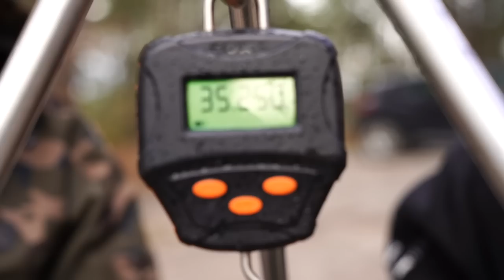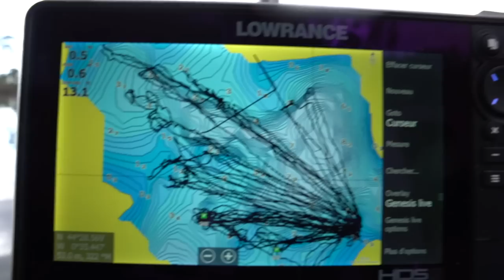Gros poissons en lac surpêché !!! (35kg+ 30kg+ 25kg+ Pêche de la carpe)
Retrouvé Laurent et Julien pour une session d’une semaine dans un lac surpêché ! Au menu gros poissons, techniques, stratégies et appâts.
Les frères postieaux vous ferons également découvrir le cadre de ce lac somptueux 🌈🌈